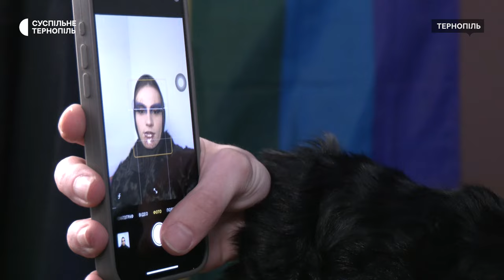Візажист та блогер Максим Огоновський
Його захоплення макіяжем розпочалось у 15 років. Зараз візажист Максим Огоновський знімає відео у Тік Ток, на Ютуб та Інстаграм. У блозі хлопець перевтілюється на зірок, а також знімає челенджі. Про захоплення хлопця – дивіться у сюжеті Наталії Бончук.